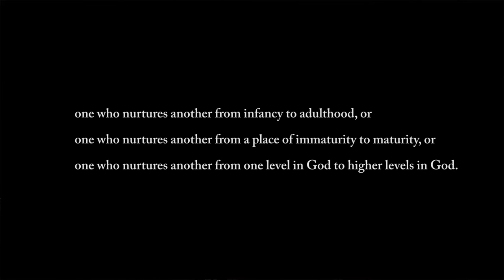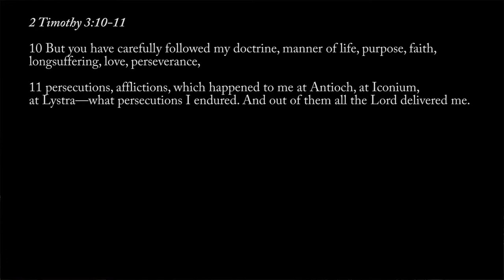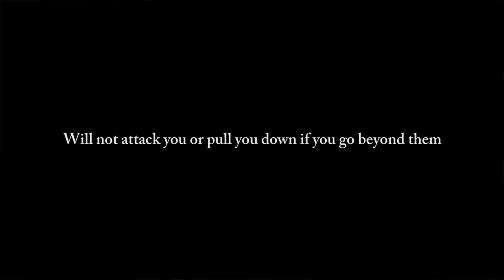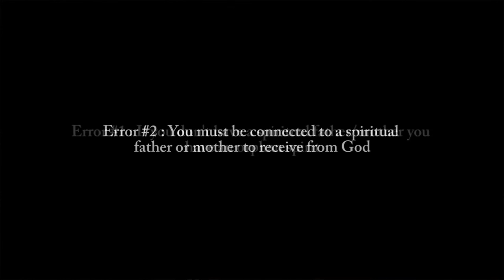Key Points: Spiritual Fathers & Mothers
In this very important message we discuss the role of true spiritual fathers and mothers and expose some of the errors, misapplications and abuses.